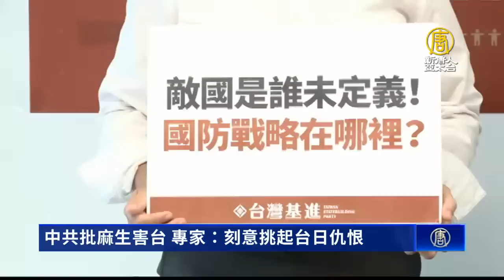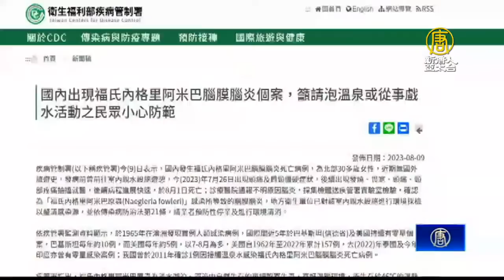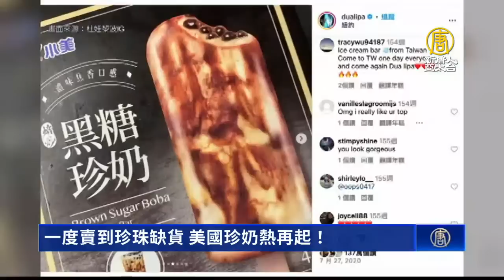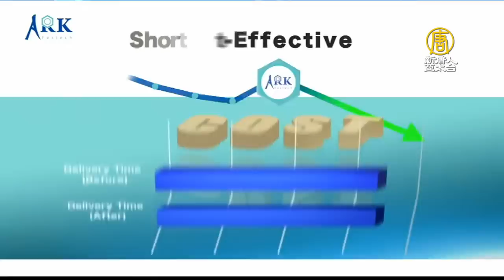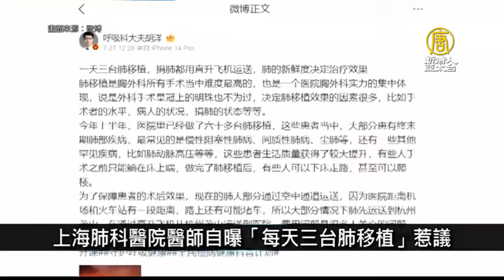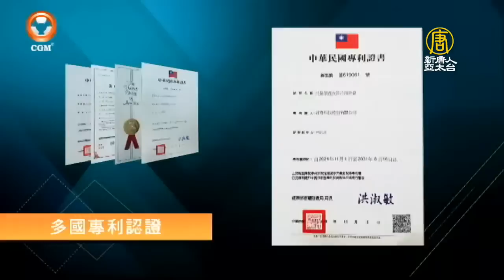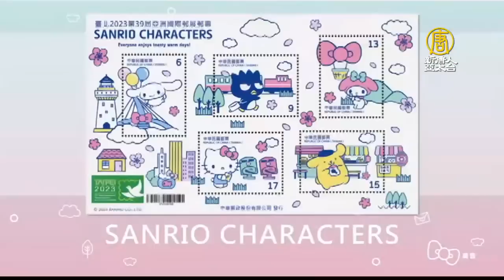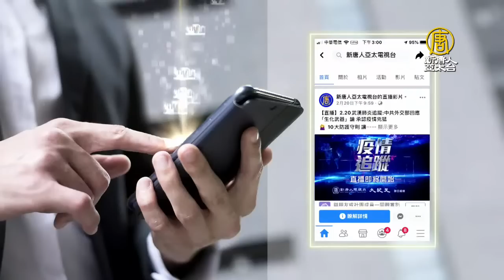🔥IDF戰機異常冒火 人機平安降落｜前美國次卿：沒有台灣 世界將受威權主義威脅｜麻生挺台 鈴木馨祐：與政府路線一致｜卡努貫穿朝鮮半島 50年首例#新唐人晚間新聞│20230810(四)│新唐人亞太台